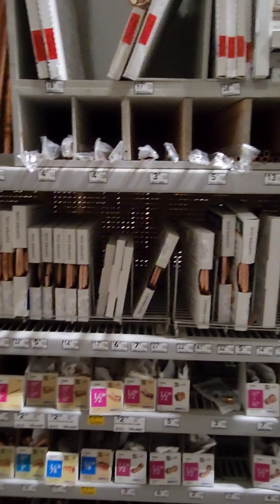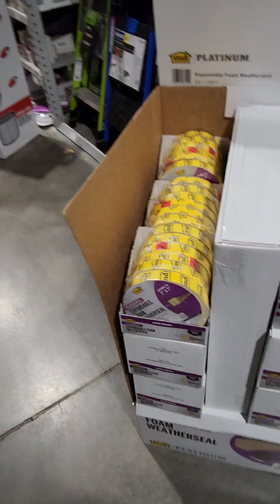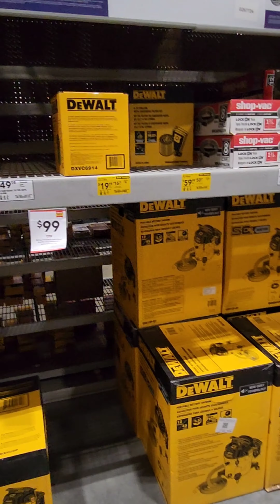American Megastore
A 5 min view of an American megastore